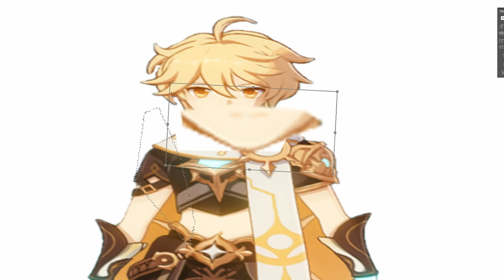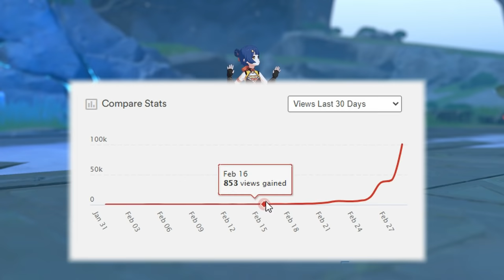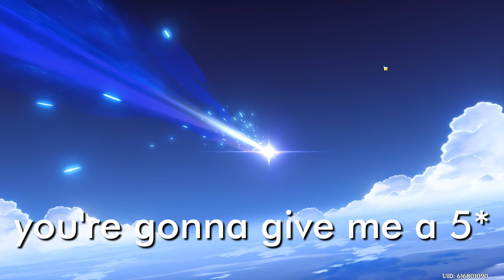if you don't have Hu Tao watch this video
POV: you used all your resin farming artifacts for HuTao but after rolling you didn't get her...

Other Character stats:
Ganyu - 4 piece wanderers, for afflicting cryo with ult
Kaeya - 4 piece instructors set, for afflicting cryo with ult
Sucrose - 4 piece viridescent for obvious reasons, EM boost with skills
melt = x2 damage, insane

0:00 intro
0:54 Thanks Everyone!
1:19 Building Xiangling
5:40 Damage Showcase